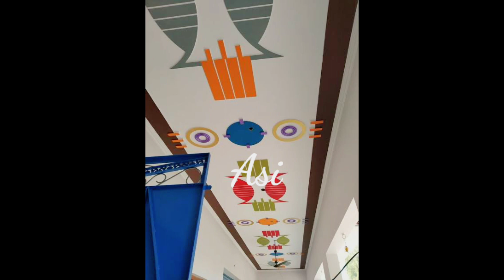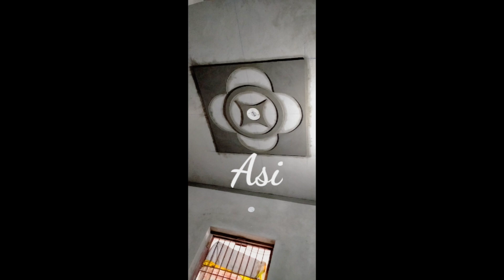plus minus pop design. 500+ latest Pop plus minus design. minus plus pop design. minus plus latest.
latest plus minus pop design . All kind of Pop design . all part of home decore ceiling design . Fall ceiling and walls decor and penal fiver ceiling design .
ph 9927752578